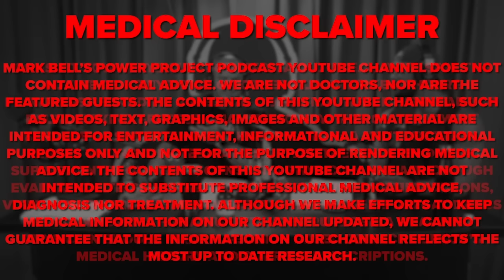CRAZY Pump Results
One of our favorite terrible shows is back, Love is Blind, and it got us talking about what "unconditional love" actually is and can it exist. Also, we recognize that a person's looks is the first thing we notice and we don't think that's a flaw.

The Athletic/Casual Clothes we're wearing! 🕺

💤 The Best Cooling Mattress in the GAME! 🛌

Best STYLISH Barefoot Casual/Training Shoes! 👟

Best 5 Finger Barefoot Shoes! 👟

Pumps explained:

You Need Greens in your Life 🥦